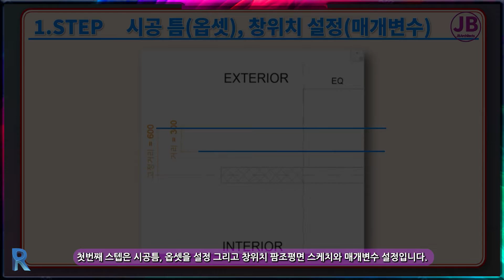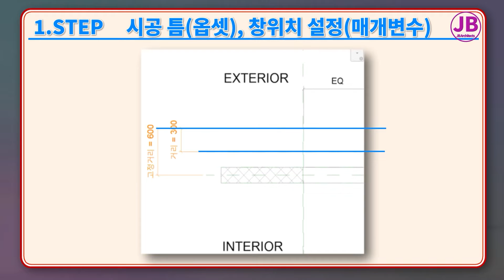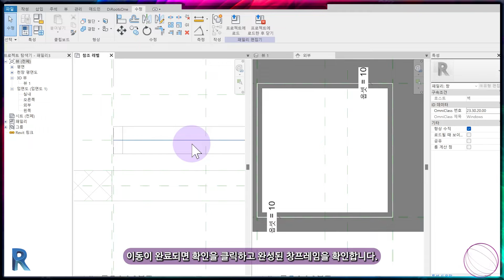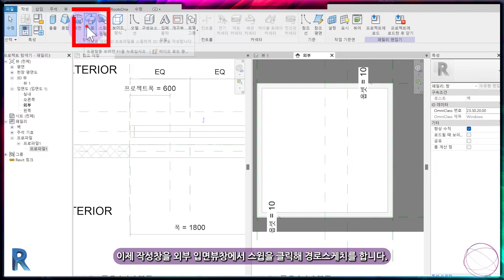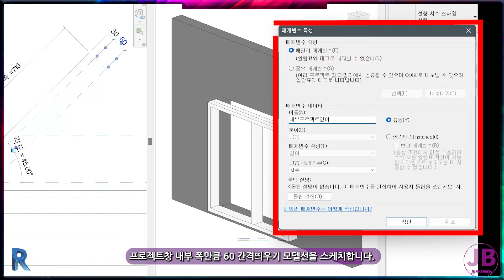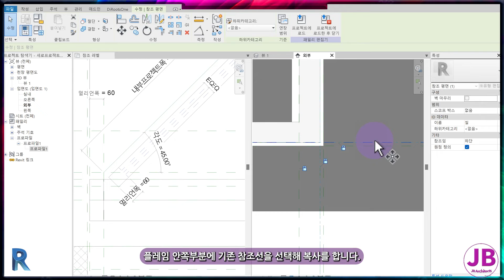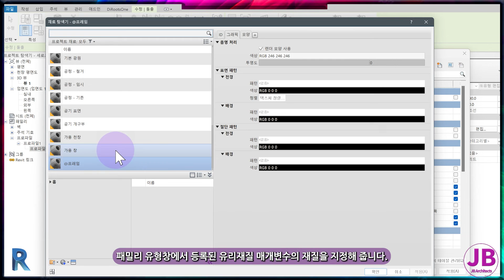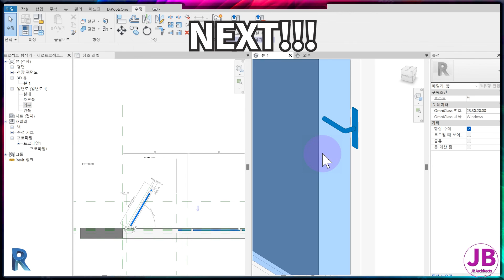🌹여닫이 창 패밀리1[06SE-1]_JB Architects-REVIT_BIM_레빗강의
1.시공틈,옵셋&창위치 설정
2.창 프레임 모델링
3.여닫이 창 참조선 및 모델선 작성
4.여닫이 창 모델링 (프레임,유리)